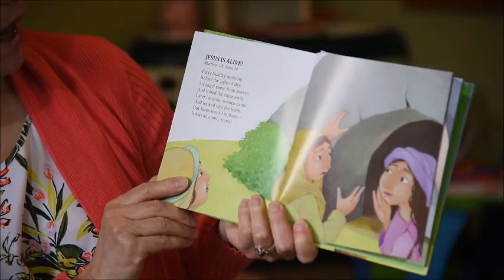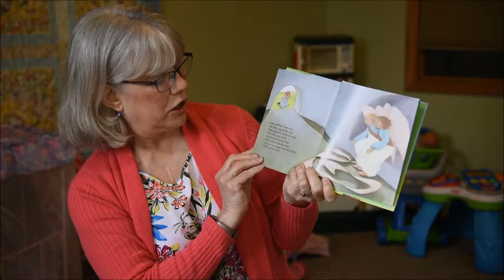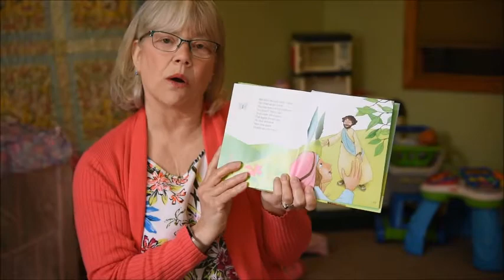Kids Time with Ms Sue, Easter